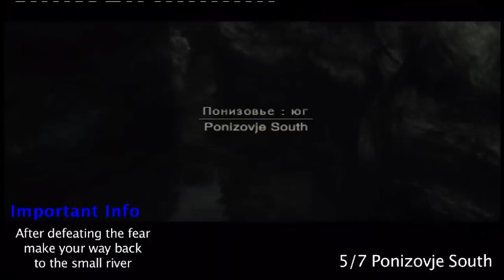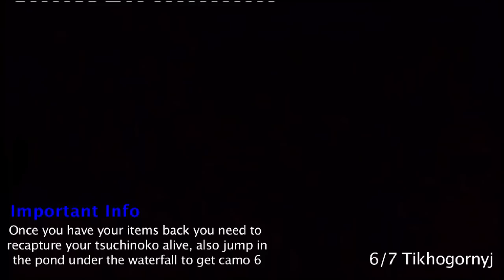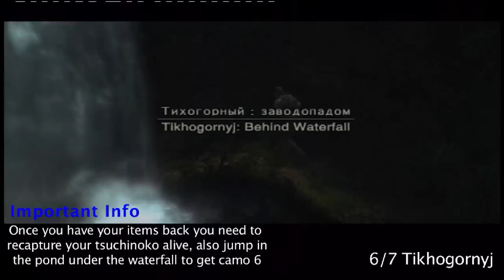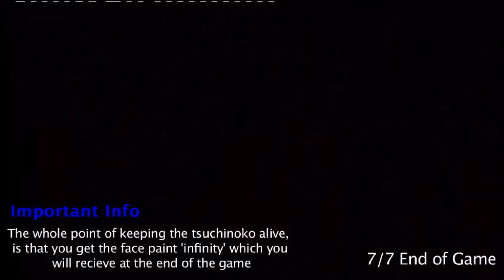MGS3 HD- "Only Skin Deep" Trophy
Hey guys here is the trophy "Only skin Deep."